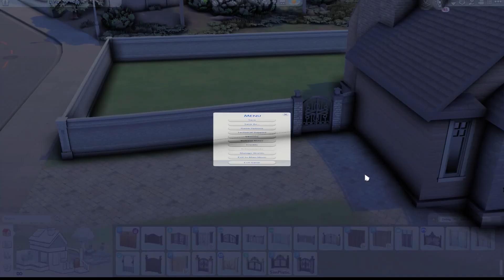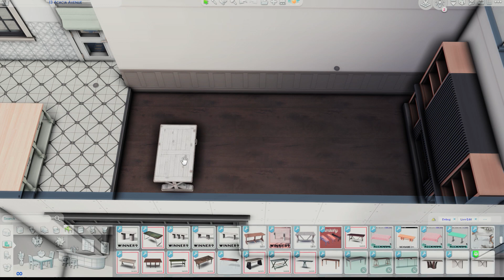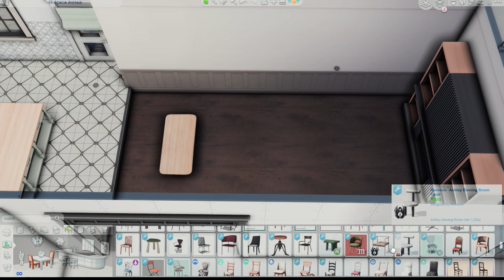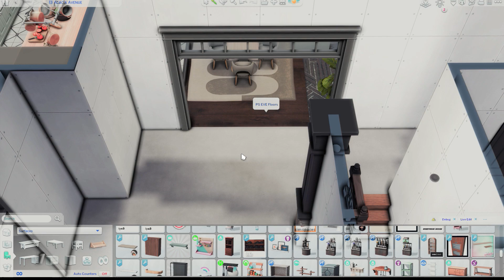Modern Bungalow // The Sims 4 // Speed Build // CC Build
Modern Bungalow CC Build.

**Links are below to all CC creators I use. Due to the amount of different CC creators I use, I ONLY have a general list. IF there is something specific you saw and want to know who and what set ect, I am willing to check this for you when I have the time. I hope this is understandable.**

If you wish to support me, however, don't ever feel obligated to! Its greatly appreciated and thank you!

o Sims Gallery: Kayp1185

*If you see your CC in my build, but not your name here - please let me know, it was unintentional, and I want to make sure I give credit where its due*